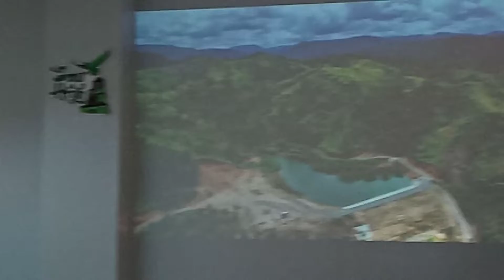ARBOR DAY and ALAY LAKAD Coordination Meeting @ Hilongos, Leyte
Plantsado na ang gikatakdang Arbor Day ug Alay Lakad  nga pagahimuon karong umalabot nga naghinapos nga adlaw sa semana, didto sa Brgy. Tambis, habig sa Small Water Impounding System nga sugdang sa alas 6 ang takna sa sayong kabuntangan.

Sa gihimong "Coordination Meeting" karong adlawa, adlawng Myerkules, petsa 14, ning bulan sa Septyembre, tuig 2022, didto sa Session Hall, sa Legislative Building, ang Arbor Day ug Alay-Lakad mahitabo karong Sabado, petsa 17, ning bulan.

Ang meeting gitambungan sa nagkadaiyang sector ning lungsod sama sa nagkadaiyang ahensiya sa gob'yerno ug mga Civil Society Organization (CSO).

Gihimo ang maong kalihukan aron makalikom og pundo para sa mga "Out of School Youth" nga tinguhang makapadayon sa pagtungha pinaagi sa Alternative Learning System (ALS).

Tinguha usab sa Lokal nga Pangagamhanan ning lungsod nga mahatagan ug katugunan ang kakuwangan sa tao ngadto sa kalikopan aron mapangalagaan ang kinaiyahan ug makahatag og maayong sampotanan sa katawhan.

Gibanabanang ang Alay-Lakad himuon gikan sa kalsada ngadto na sa dapit nga tamnan og mga lawngon sa kahoy, anaa sa 500 metros (half kilometers).